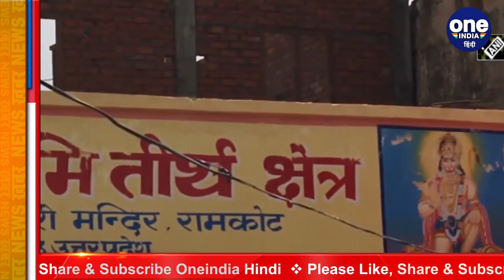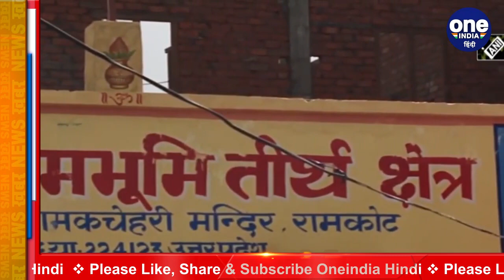Shri Ram Janmabhoomi ट्रस्ट की Fake Website बनाकर लाखों रुपए की ठगी, 5 गिरफ्तार | वनइंडिया हिंदी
The cyber cell of Gautam Budh Nagar, UP has arrested 5 people who duped people of lakhs of rupees by creating a fake website of Ram Janmabhoomi. All of them were cheating people of lakhs of rupees by creating a fake website in the name of Ram Janmabhoomi Trust.

यूपी के गौतमबुद्ध नगर की साइबर सेल ने राम जन्मभूमि की फर्जी वेबसाइट बनाकर लोगों से लाखों रुपए ठगने वाले 5 लोगों को गिरफ्तार किया है. ये सभी राम जन्मभूमि ट्रस्ट के नाम पर फर्जी वेबसाइट बनाकर लोगों से लाखों रुपए ठग रहे थे.